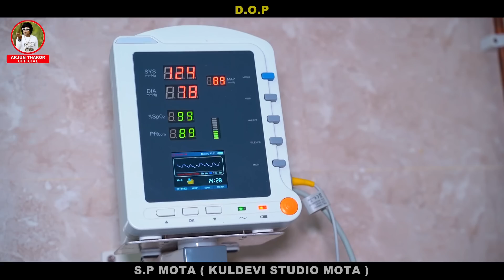બાટલો ખાટલો Batalo Khatlo - Arjun Thakor New Song Gujrati Suppr Song Full HD Vidio Song 2022 ?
Title :-  ખાટલો બાટલો

Singer :- Arjun Thakor

Producer :- Jabbarshing Parmar

Lyrics :-   Rajan Radhod Gabbar Thakor

Recording :- Welcome studio Jabadiya

Artist :- Gabbar Thakor,Chandan Thakor,
Bharati Thakor

Direction & Story :-Pravin Thakor

D. O. P  :-  S.P Mota (Kuldevi Studio Mota)  Mo.9714734029

Editing :- S.P Mota (Kuldevi Studio Mota )

Mek-up :- Kinjal Prajapati

S.P Thanks :-  567 & 999 Group, Maruti Hospital All staff, Alpesh Mota, Meet, Sagar,Arjun, Anil, Vasudev Makwana